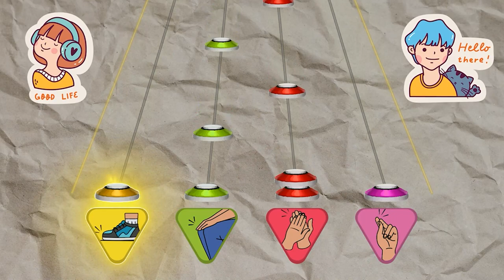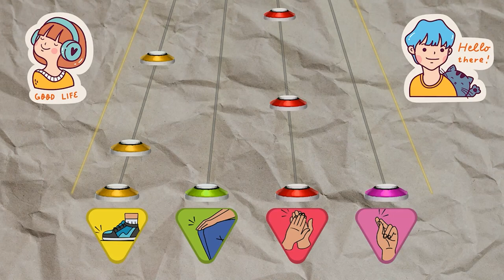Body Percussion for kids. EDM Music. Rhythm Play Along. All ages 🔊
Easy activity. 1st to 6th grades.

This play along uses Snap, clap, pat & stomp.
Let your students hear the rhythm and follow the music. Brain Break
Students concentrate and enjoy with this play along
Perfect for elementaryMusic classroom
Please send feedback if you like it and want me to do more like this.
Classic Music appreciation
Stikers by:  barnstudio - Flaticon
Lyrics:
I thought about it, wrote a couple of songs about it
It's almost like everything I feel had a limit it now gone past
Spent an hour with my memories and
Then I realized it's not all black and white
Now my days are brighter, just no longer feeling tied up
Don't wear my PJs everyday, 'cause I would rather be outside